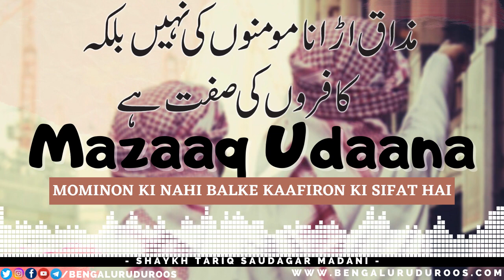Mazaaq Udaana Mominon Ki Nahi Balke Kaafiron Ki Sifat Hai | Shaykh Tariq Saudagar Madani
Topic: Mazaaq Udaana Mominon Ki Nahi Balke Kaafiron Ki Sifat Hai

This clip is taken from the lecture:
Ek Doosre Ka Mazaaq Udaana Islaam Ki Nazar Mein

٠٠٠٠٠٠٠٠٠٠٠٠٠٠٠٠٠٠٠٠٠٠٠٠٠٠٠٠٠٠٠٠٠٠٠٠٠٠٠٠